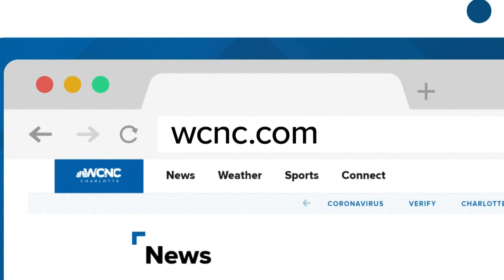Party with a Purpose: UNCF Charlotte Mayor’s Masked Ball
The eighth annual UNCF Charlotte Mayor’s Masked Ball is set to honor a pair of the city’s legends while focusing on raising awareness and scholarship money for historically Black colleges across North Carolina and the students who attend them.

"I don't know any better investment that you can make than in a young person's education," former Bank of America CEO Hugh McColl said.

UNCF’s goal this year is to raise more than $1 million. Party With a Purpose tickets are on sale where you can also make donations online. The ball will take place Saturday, March 19 at The Westin Charlotte in Uptown and WCNC Charlotte anchors Fred Shropshire and Vanessa Ruffes will emcee. This is the first time since the pandemic started the event will be in-person.